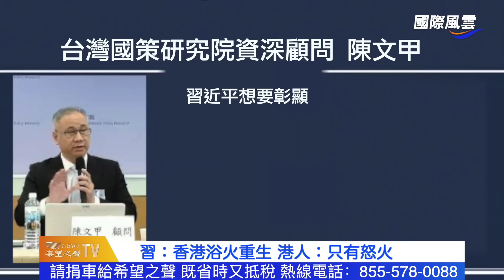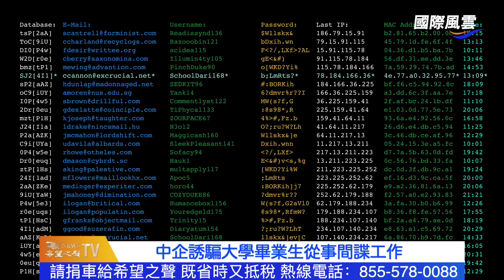共軍大怒開火？澳加兩國遭威脅來一次打一次！習近平訪港說出四個字惹怒香港人【希望之聲TV-國際風雲】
中共 太囂張 澳洲、加拿大軍機遭共軍攔截又威脅；習近平 稱 香港「浴火重生」 港人：只有怒火

內容提要

中共太囂張 澳洲、加拿大軍機遭共軍攔截又威脅
敘利亞承認烏東獨立 烏克蘭與其斷交
習近平稱香港「浴火重生」 港人：只有怒火
英媒：中企誘騙大學畢業生從事間諜工作
自由人權組織舉行王炳章研討會 抗議中共暴行